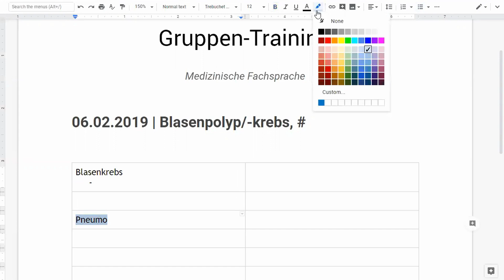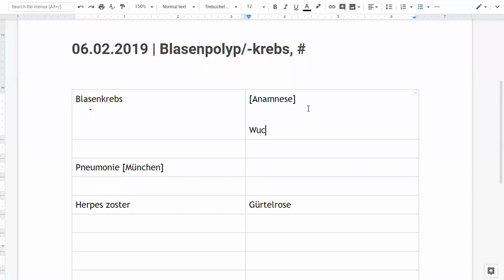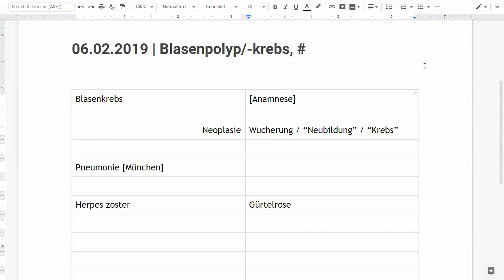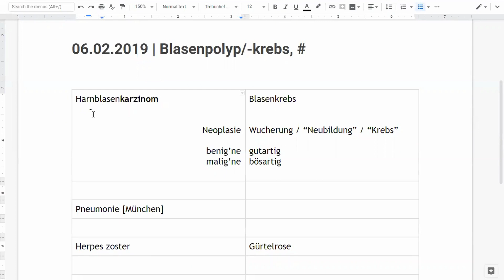Harnblasenkarzinom, Pneumonie, Herpes zoster (Demo)